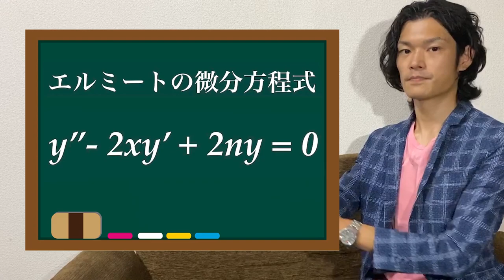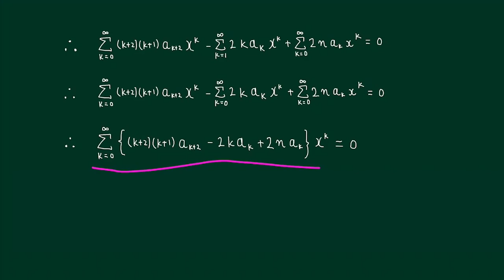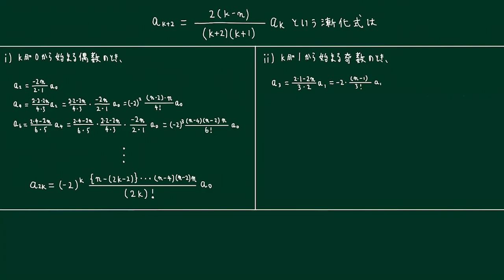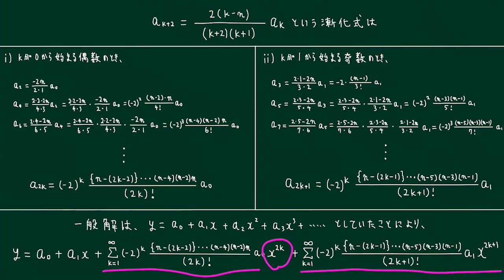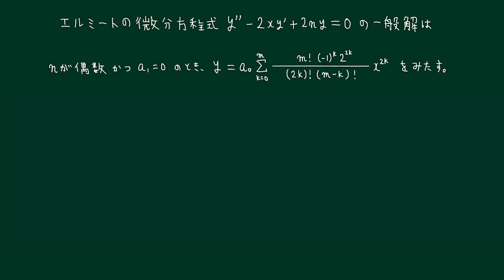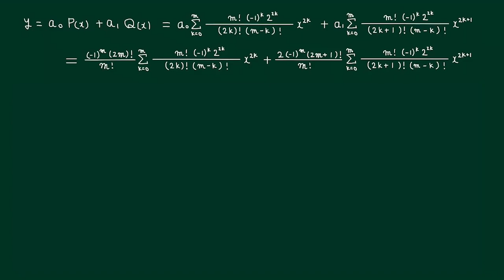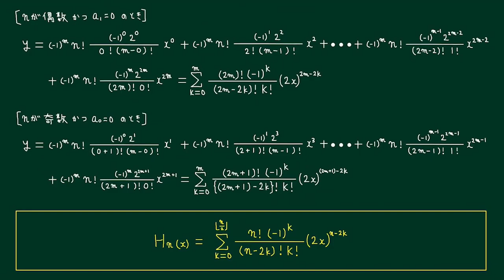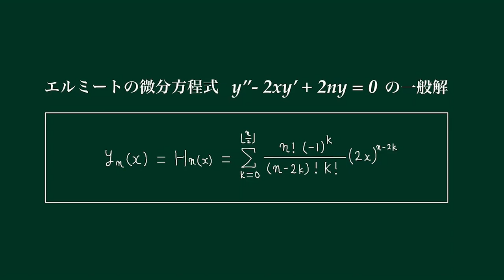【第二十一弾】エルミートの微分方程式①【数学 微分方程式 ordinary differential equation】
今回はエルミートの微分方程式です。量子力学にも出てくるこの微分方程式。今回は級数解法と漸化式を駆使して解いていきたいと思います。

p.s.間違いがありましたら遠慮なくご指摘ください。

HPです！ここで色々まとめてます！

物理学